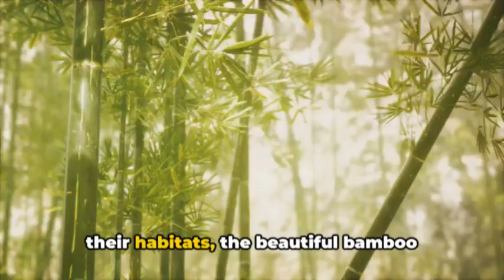Panda Facts for Kids: Learn About These Amazing Animals!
Welcome to our educational channel! 🐼 In this engaging video, we're diving into the world of pandas and sharing fascinating panda facts that are perfect for kids and curious minds of all ages.

🌟 What You'll Discover:

Where pandas live and their natural habitat.
What pandas eat, with a focus on their bamboo diet.
Insight into panda behavior and their adorable antics.
The importance of panda conservation efforts.
Our goal is to make learning fun and informative, sparking an interest in wildlife and nature. Join us on this panda-filled adventure and watch as your kids become panda experts!